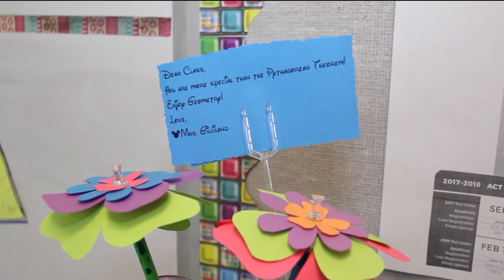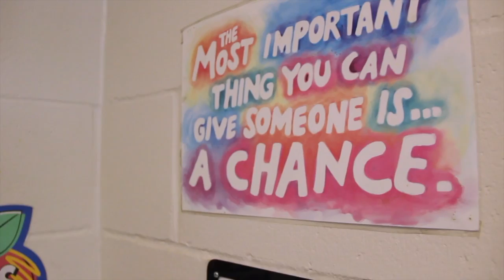East Ridge 2019 TOY